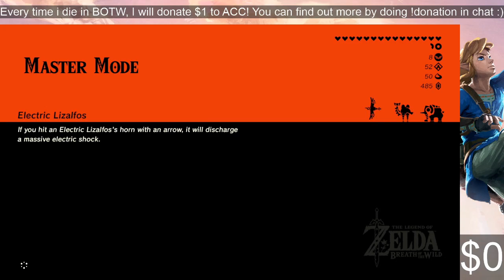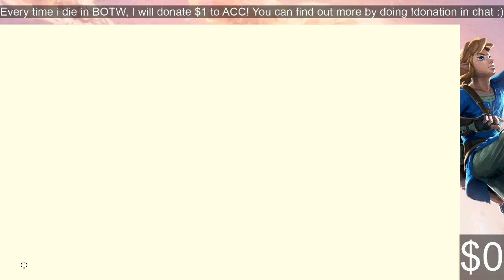Legend of Zelda Breath of the Wild: Stream Recap 3 : 08/19/2020 : Divine Beast Vah Rudania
I don't post every stream I do on my youtube, but please head over to my twitch where everything is posted for you to watch! Youtube is just somewhere I show a bit of what happens on my twitch :)